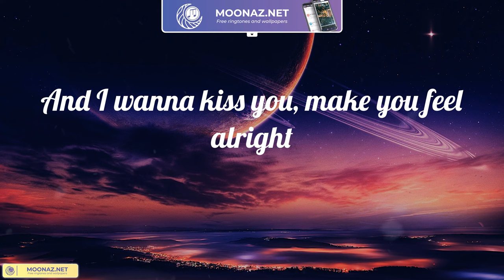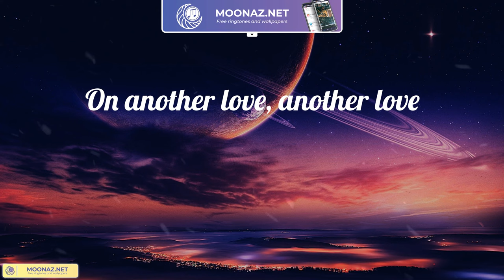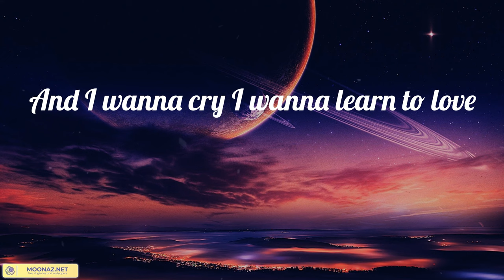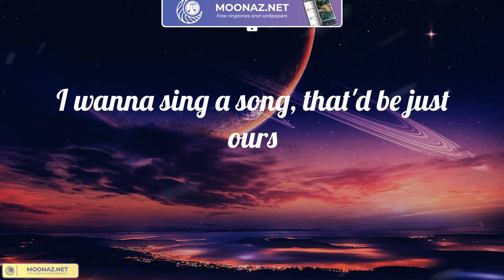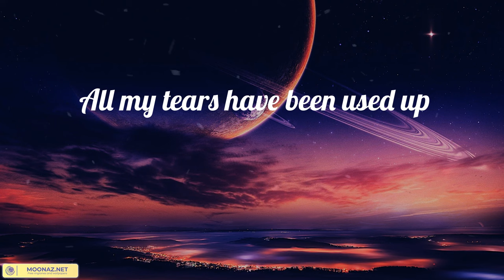Tom Odell - Another Love (Lyrics)